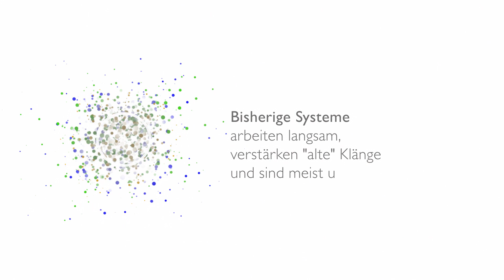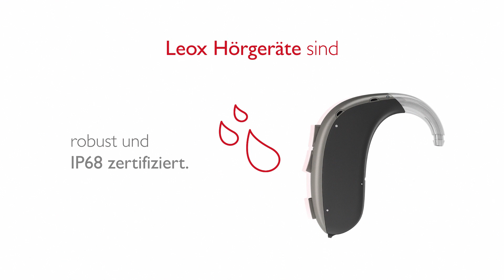Leox Hörgerät – Auf einen Blick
Leox – das stärkste Hörgerät von Bernafon mit True Environment Processing™.

Täglich umgeben uns viele unterschiedliche Klänge. Bisherige Systeme arbeiten langsam, verstärken "alte" Klänge und sind meist unklar. True Environment Processing™ verarbeitet Klänge in Echtzeit und schafft ein reales Hörerlebnis. Für ein besseres Sprachverstehen in dynamischen Hörsituationen. Für eine echte Klang-Umwelt. Für ein Rundum-Bewusstsein. Für mehr Hörkomfort.
Alles basiert auf der einzigartigen DECS™ Technologie von Bernafon.

Leox Hörgeräte gibt es in zwei starken Modellen: Super Power & Ultra Power und in 6 Farbkombinationen. Sie sind robust und IP68 zertifiziert, bequem zu tragen, leicht zu bedienen und kompatibel mit Audiosystemem in Klassenzimmern.

Leox Hörgeräte sind überraschend flexibel mit Wireless-Technologien.
Verbinden Sie Leox mit modernen Geräten, wie Smartphones, Tablets oder Smartwatches und streamen Sie den Sound direkt in Ihr Hörgerät. Alles möglich durch Bernafon Zubehör (SoundClip-A, Fernbedienung RC-A, TV-Adapter). Für optimalen Klang beim Fernsehen, für Hand-freies Telefonieren, für die Kommunikation über größere Entfernungen, für diskrete Änderungen von Lautstärke und Programmen.

Überraschend anders.